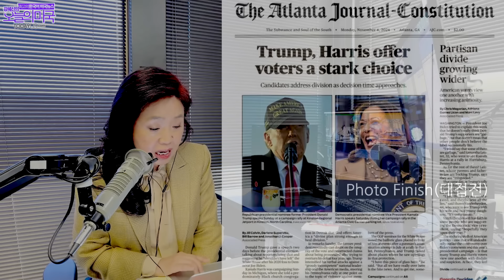해리스 라티노 지지율 34% 우세, photo finish(대접전), 승리 시나리오, 트럼프 지지이유?, 엔비디아 다우지수 [강혜신의 오늘의 미국 11.4 '24 LA시간]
00:00 해리스 라티노 34% 우세, 해리스 블루 월 모두 우세, photo finish(대접전), 트럼프 암흑의 메시지, 승리 시나리오, 왜 반이 트럼프를 지지할까?, 엔비디아 다우지수 (헤드라인)
02:31 해리스, 펜실베니아 라티노 유권자 사이 지지율 34% 앞서
07:12 해리스, 불루 월 모두 우세
08:56 Photo Finish(대접전)
10:52 트럼프와 해리스의 대조적 막판 메시지
17:35 트럼프와 해리스의 승리 시나리오
26:13 미국인의 약 반이 트럼프 지지하는 이유
36:38 현재판세
39:30 엔비디아 다우지수 진입
41:16 트럼프의 선거결과 불복을 지지할 공화당

  헤드라인 By 강혜신의 오늘의 미국 | 11.4 ‘24 LA시간

오늘은 선거 하루 전날입니다
초 접전지인 펜실베니아 주 라티노 유권자 사이에서의 해리스 후보 지지율이 트럼프 후보보다 34% 포인트 앞선다는 여론조사 결과가 나왔습니다.
스페니쉬 방송국 유니비젼과 정확도가 높다고 정평있는 YouGov 공동여론조사 결과입니다.

해리스 후보가 블루 월 세군데 주와 네바다 주에서 모두 트럼프 후보를 앞선다는 여론조사 결과가 나왔습니다.
트럼프 후보는 애리조나, 조지아, 노스 캐롤라이나 주에서 앞섰습니다.
역시 신뢰도가 높은 YouGov/The Times 여론조사 결과입니다.

그러나 여론조사는 유권자의 마음은 읽지만 투표할 때의 행동을 예측하진 못합니다.
또 여론조사 결과가 틀릴 수도 있습니다.

오늘 미국의 거의 모든 신뢰할 만한 방송과 신문은 이번 선거가 승부예측이 거의 불가능한 초 접전이고후들이 내놓는  마지막 메시지는 정 반대라고 보도합니다.

해리스 후보는 언더덕, 약세라는 말을 거두고 낙관을 말합니다.
트럼프 후보는 총, 잠 등 많은 단어를 동원해 이해하기 어렵거나 어두운 이미지의 마지막 메시지를 전하고 있습니다.

공화당은 트럼프 후보가 선거에서 지고 결과에 불복한다면 그를 따를 준비가 4년 전보다 더 잘돼있다고 더 힐이 보도했습니다.

트럼프 후보가 지난 9년 동안 어떻게 우파를 장악했으며 미국인의 약 반이 지금도 그를 강하게 지지하는 이유를 세계가 궁금해합니다. 이코노미스트가 분석했습니다.

자신의 음악은 물론 마이클 잭슨이나 후랭크 시나트라를 스타로 만들고 위 아더 월드 같은 음악역사를 탄생시킨 퀸시 존스가 91세로 사망했습니다.

인공지능 칩 제조업체 엔비디아가 인텔을 다우지수에서 내리고 블루칩 주식으로 그 자리에 들어갑니다
테크업계의 새로운 세계질서 개편입니다.

러시아가 우크라이나를 무너뜨리면 다음 타깃이 될 몰도바에서 친 유럽 대통령이 친 러시아 도전자를 물리치고 재선에 성공했습니다.